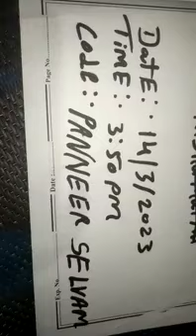original Ram Darbar coin Rp Needle ujala white magnet field and black magnet [ NTR ]coin #7798509606